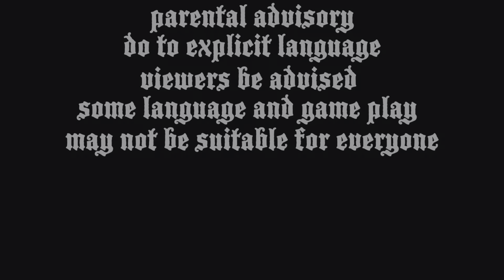Evil west playthrough #8